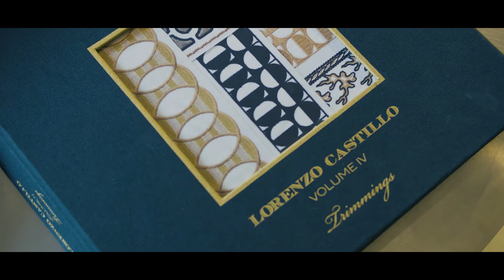Sansiri Luxury Collection x Lorenzo Castillo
Spanish Interior Designer, Lorenzo Castillo, talks about his latest work at THE MONUMENT Thong Lo, a member of Sansiri Luxury Collection

Call. 1685